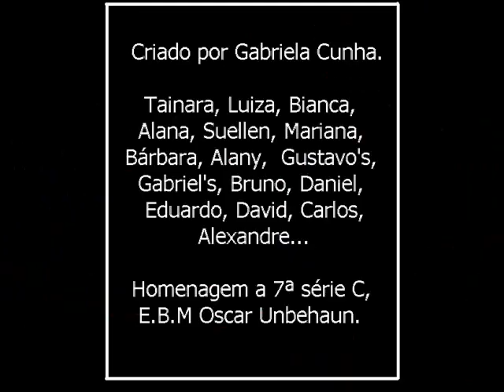Amigos para sempre.wmv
Essa é uma homenagem a 7ª série C da E.B.M Oscar Unbehaun, amigos para sempre...
Me desculpem se tiver algum erro.